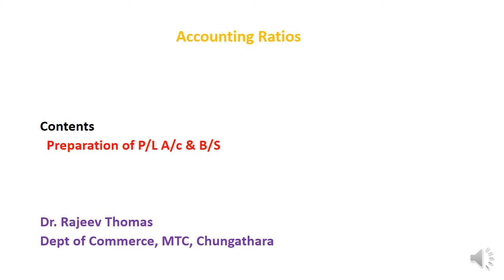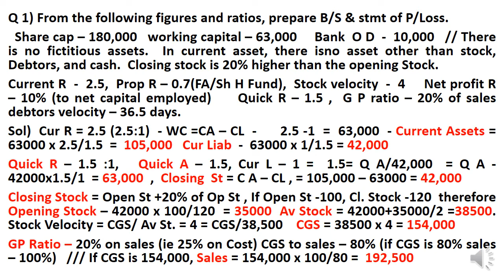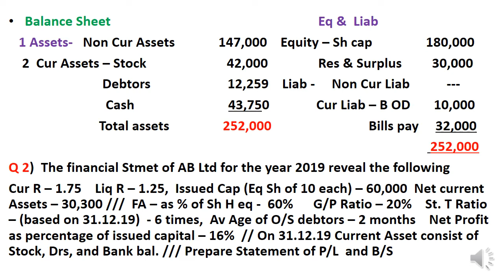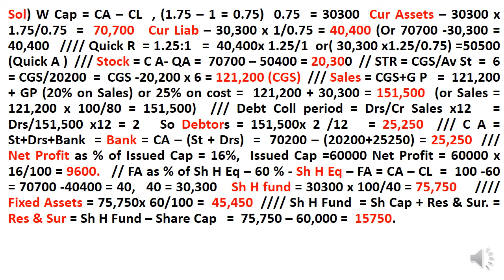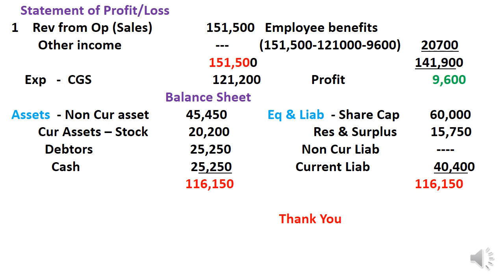Accounting Ratios - Preparation of P/L A/c & B/S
Fifth Sem B Com Students, University of Calicut